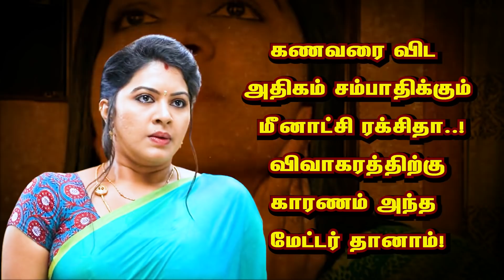கணவரை விட அதிகம் சம்பாதிக்கும் Meenakshi Rakshitha! விவாகரத்திற்கு காரணம் அந்த மேட்டர் தானாம்!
கணவரை விட அதிகம் சம்பாதிக்கும் மீனாட்சி ரக்சிதா..! விவாகரத்திற்கு காரணம் அந்த மேட்டர் தானாம்! Meenakshi Rakshita Divorce Dhinesh - Dinesh